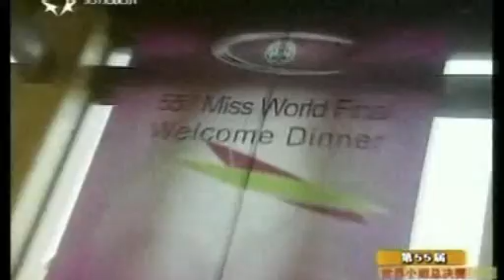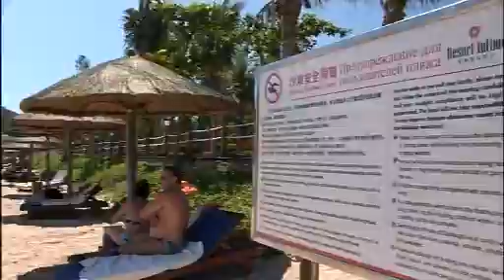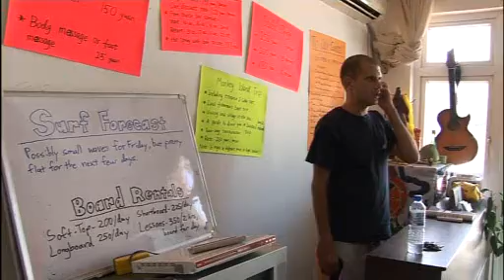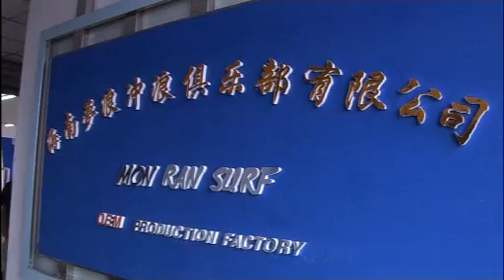Fast Track - Hainan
Fast Track's Carmen Roberts tries her hand at surfing on the island of Hainan in China